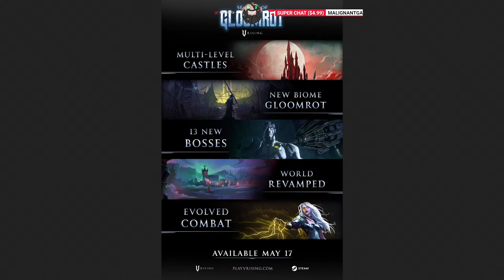LIVE - ADVENTURES, PvP and LOOT!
Important Stuff:
► PC Specs: AMD Ryzen 9 5900x, 32gb RAM, Mic: Electrovoice RE20, & GPU: ASUS TUF Gaming NVIDIA GeForce RTX 3090 Ti OC Edition